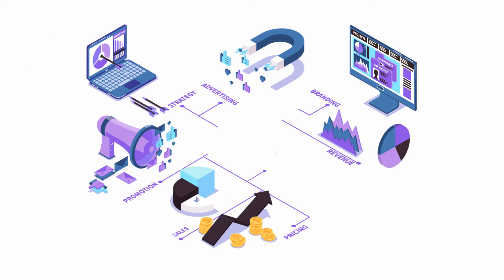Invoke Explainer Video